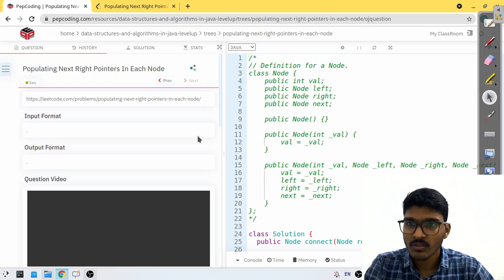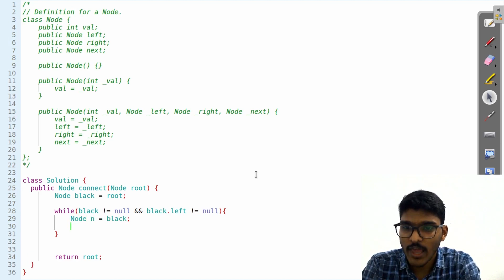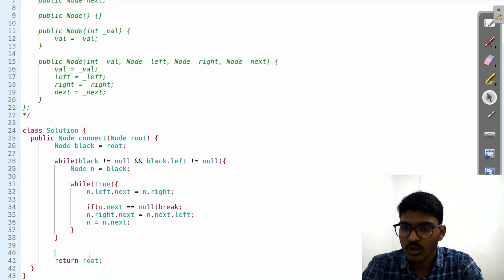Populating Next Right Pointers in Each Node || Leetcode